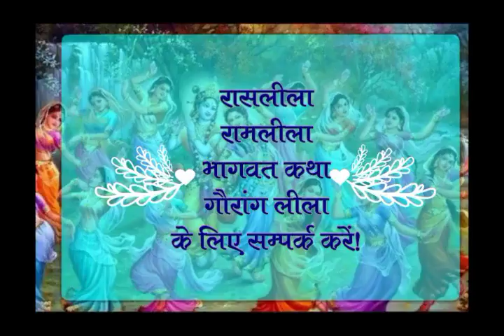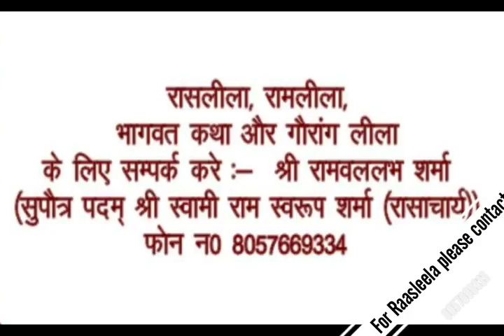होली लीला भाग 4 !! पदम् श्री स्वामी रामस्वरूप शर्मा !! वृंदावन !! Holi leela vrindavan & Barsana !!